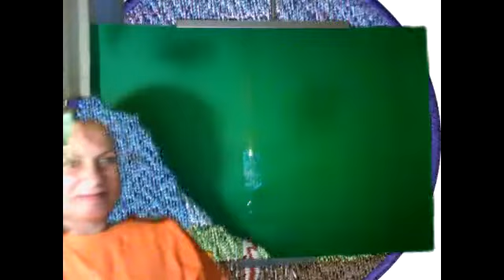TheSovereignLight😎A Course In Metaphysical Spirituality💟Day216👍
The purpose, is to discover empathy and create depth perception.